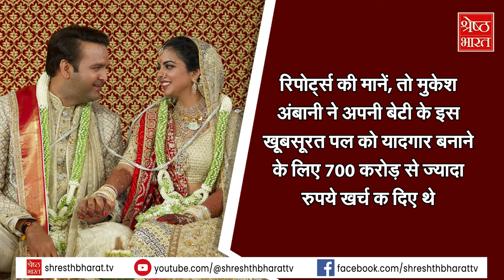Anant Ambani Pre-Wedding: Ambani का निजी समारोह बना अंतरराष्ट्रीय आयोजन, देखिए इसके खास मायने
एशिया (asia) के सबसे अमीर शख़्स मुकेश अंबानी (mukesh ambani) के सबसे छोटे बेटे अनंत अंबानी (anant ambani) प्री वेडिंग (pre wedding) हो चुकी है. इस प्री वेंडिंग (pre wedding) ने दुनिया को दिखाया कि कैसे अब भारत वो देश नहीं रहा जो गरीब कहलाता था क्योंकि भारत में भी ऐसे कुछ लोग रहते हैं जो दुनिया के अमीर लोगों को एक मंच पर इकट्ठा करने का दम रखते हैं